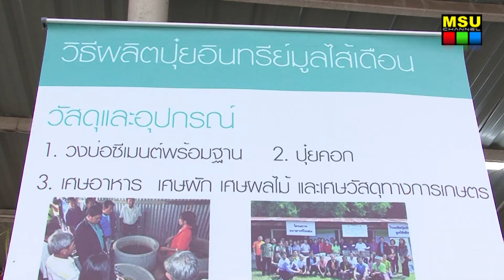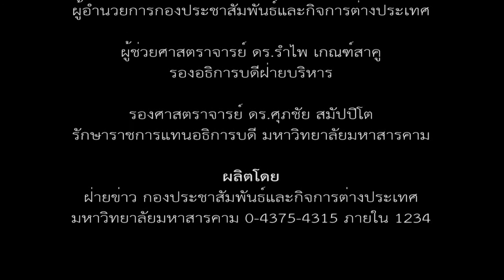มมส จัดโครงการธนาคารขยะรีไซเคิล (Recycle Bank)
เมื่อวันที่ 16 กุมภาพันธ์ 2558 เวลา 17.00 น. ณ  บริเวณตลาดน้อย มหาวิทยาลัยมหาสารคาม โดยกองอาคารสถานที่ มหาวิทยาลัยมหาสารคาม ได้จัดโครงการ “ธนาคารขยะรีไซเคิล” ขึ้น โดยได้รับเกียรติจาก นายชยาวุธ จันทร ผู้ว่าราชการจังหวัดมหาสารคาม เป็นประธานกล่าวเปิดงาน มี รองศาสตราจารย์ ดร.ศุภชัย สมัปปิโต ผู้รักษาราชการแทนอธิการบดีมหาวิทยาลัยมหาสารคาม กล่าวรายงานวัตถุประสงค์ ในการนี้มีผู้บริหาร อาจารย์ บุคลากร นิสิต นักเรียน และประชาชนเข้าร่วมจำนวนมาก

ภาพ/ข่าว : แสงเทียน วงษาเวียง/อภิราม ทามแก้ว
วิดีโอ / ตัดต่อ : พัฒนะ  พิมพ์แน่น
เสียงบรรยาย : กุลกันยภรณ์ ดอนกระสินธุ์